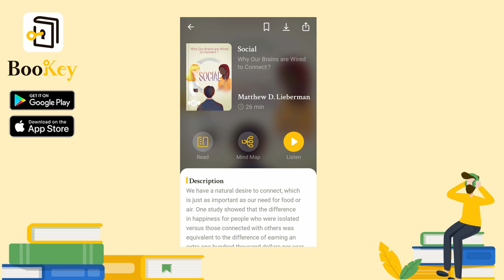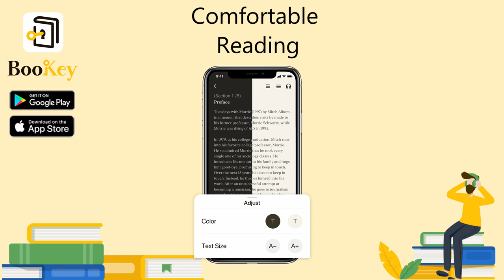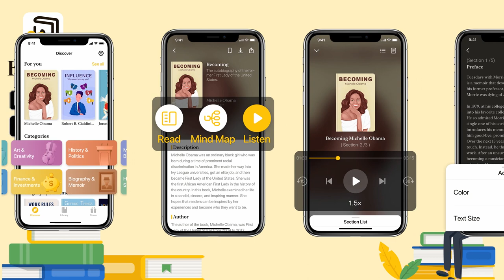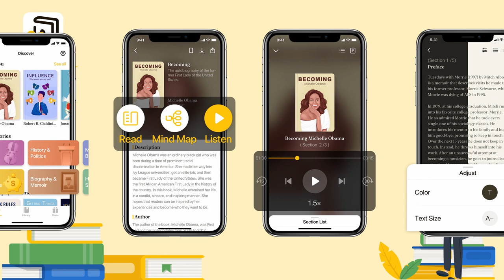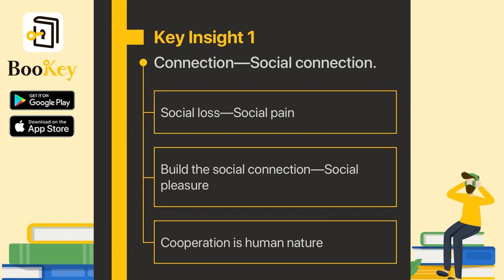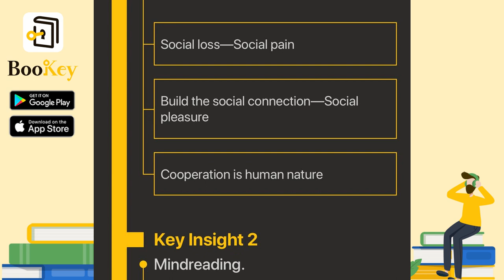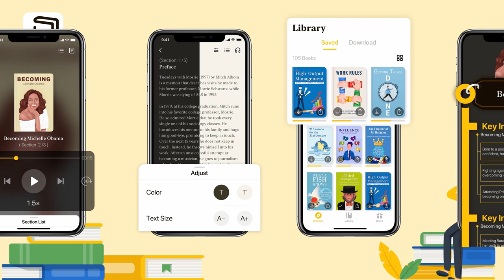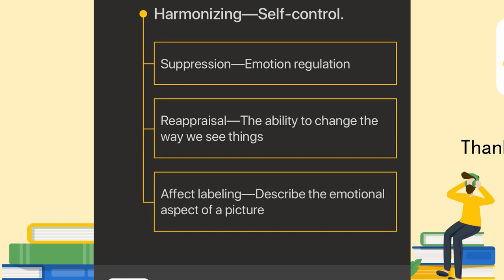🔥🔥Social by Matthew Lieberman (Summary) -- Why Our Brains are Wired to Connect ?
Have you heard of this interesting statistic? A study found that the lifespan of Internet celebrities is longer than that of average people. Many people find this unbelievable, but it’s true. An Internet celebrity receives virtual flowers, applause, and compliments from others during their live broadcasts, which fully meets the psychological need for social interaction. The higher the number of compliments, the happier people will feel, thus increasing the possibility of living longer. Regardless of whether it is a real-life or virtual social connection, people who socialize are always happier than those of us who don’t. Everyone needs social connection. Many of us tweet and share pictures on Instagram and fulfill such a need when we receive likes and comments from our followers. Many people who are frustrated in the real world even turn to the virtual world for comfort, because the Internet caters to their need for social connection.

Everyone wants harmonious social and interpersonal relationships, but these seem to be extremely elusive. Many of us are annoyed about our lack of interpersonal relationships and try various means of improvement. We may read lots of books on this topic, but are still lousy at social communication. In actuality, we all have inborn potential to socialize, and our physiological mechanisms determine our sensitivity to social connection. However, many people are not aware of this.

Today’s book Social, looks at the mechanisms of the human brain. It explains the human nature of social communication through a series of rigorous experiments and data. It also introduces some scientific methods on how to improve our social skills. After this Bookey, you will also be able to gain insights into others’ thoughts and emotions, quickly build interpersonal relationships, and therefore achieve a successful career and acquire fortune.